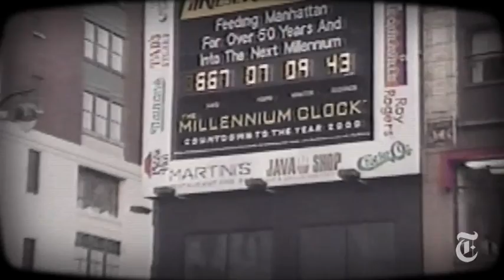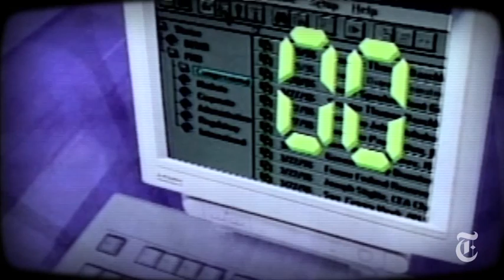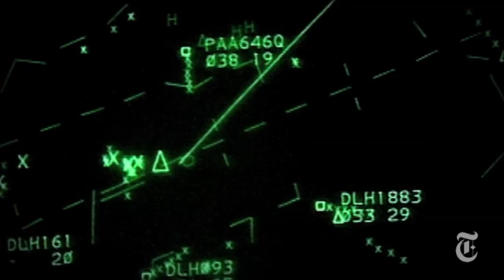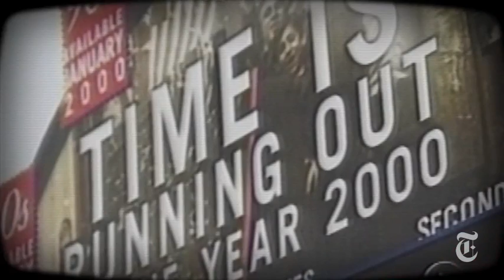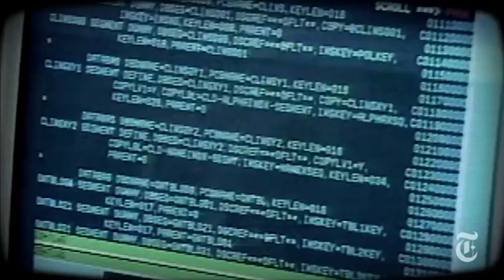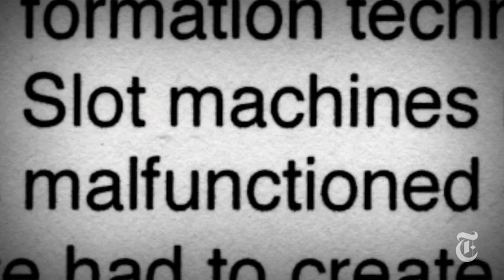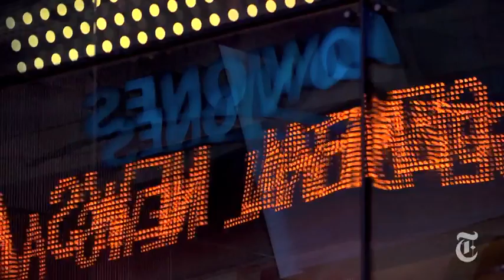Y2K Bug: Much Ado About Nothing? | Retro Report | The New York Times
The Y2K bug threatened to wipe out computers and disrupt modern society at the end of the 20th century. We all remember the doomsday hype, but what really happened?